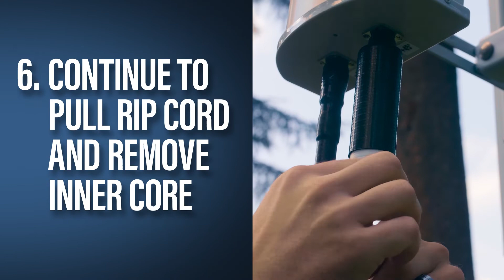Gamma Electronics: Installing Cold Shrink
Gamma Electronic: Installing Cold Shrink is a step by step visual of how the installation process of cold shrink works out in the field. WISPs get a hands on approach by professionals in an easy to follow how to video.